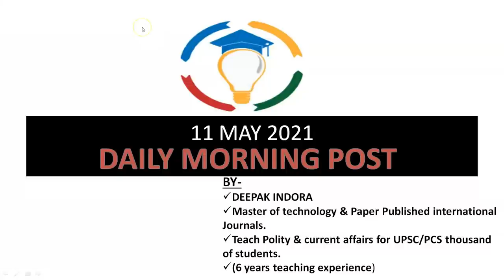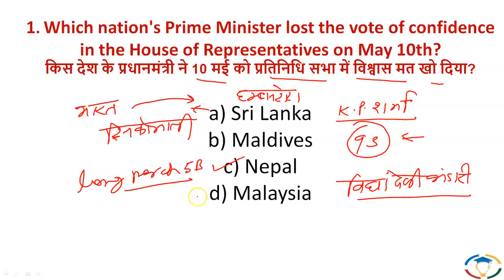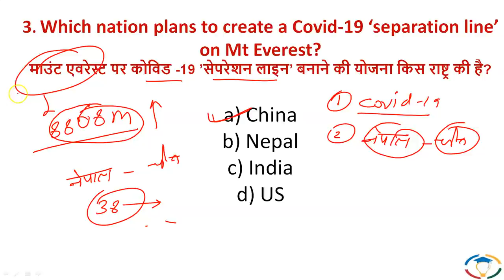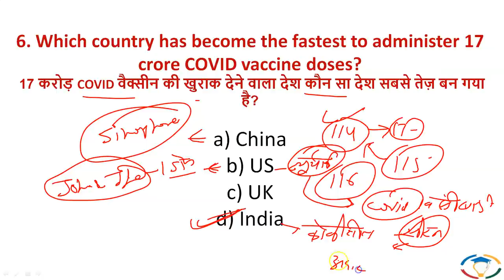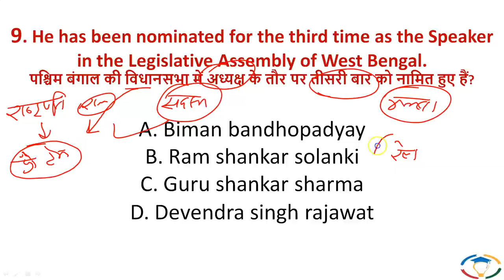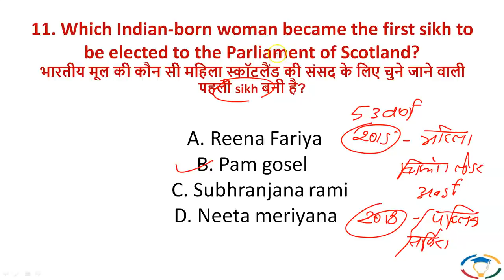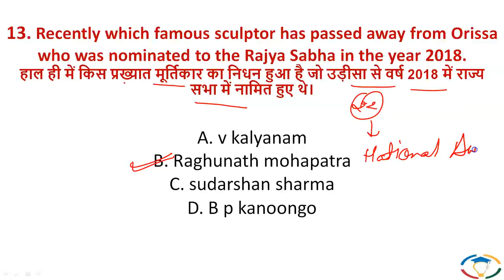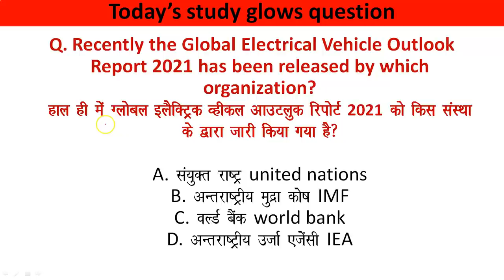Daily Current Affairs 11 May 2021 | Daily Current Affairs For All Competitive Exams